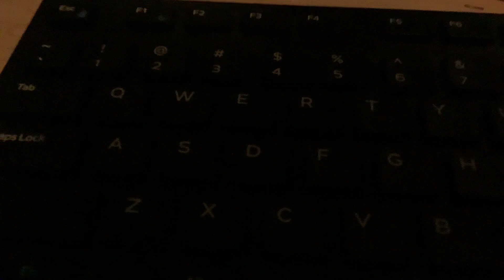Inside a meka bot